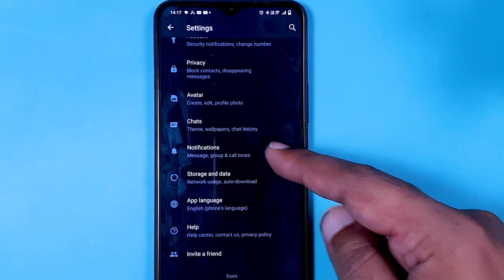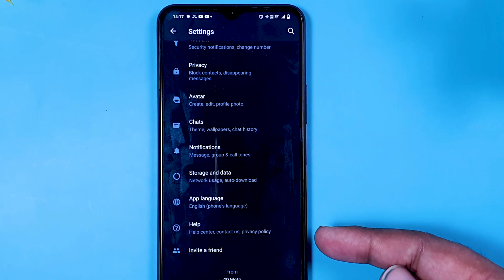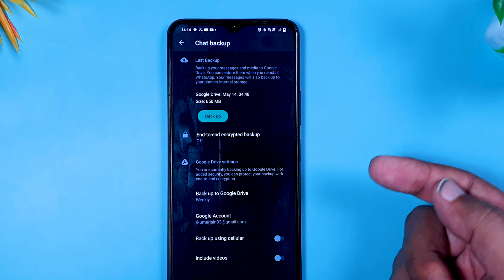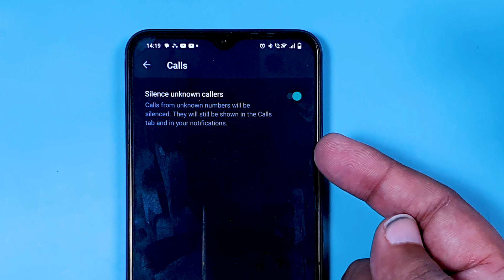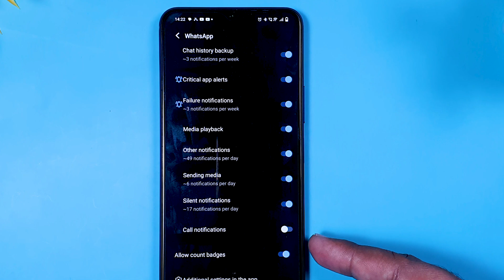How to Disable WhatsApp Calls | *New Setting*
Whatsapp has a new setting to block unwanted calls. This setting will silent calls from unknown numbers on whatsapp. Whatsapp Users use to receive many calls from unknown numbers and are annoyed to taking those calls. Now, Whatsapp has a feature to avoid such calls by blocking calls in whatsapp itself.

How to block Whatsapp Calls -
To block whatsapp calls from unknown users, just follow the steps given below
Step 1: Install the Beta version of Whatsapp
Step 2: Goto Privacy setting in Whatsapp
Step 3: Click Silent calls for Unknown
Step 4: Go to App Info and then to Notifications
Step 5: Block Call Notifications.